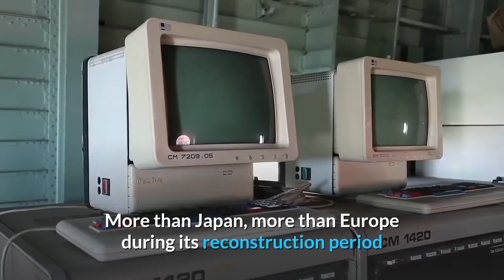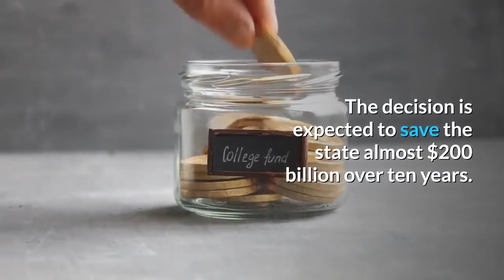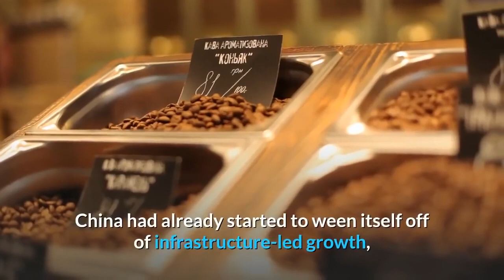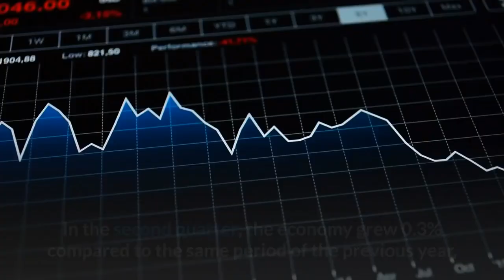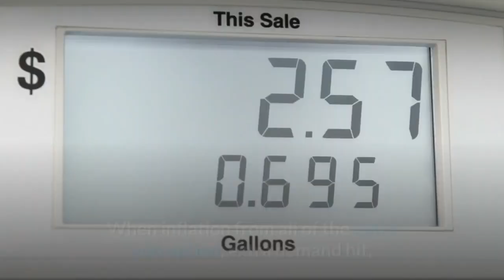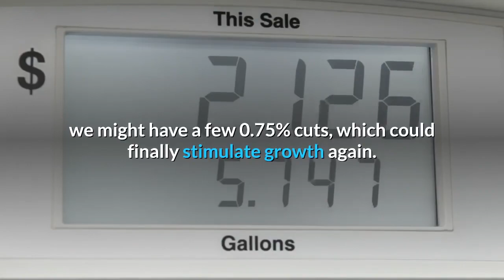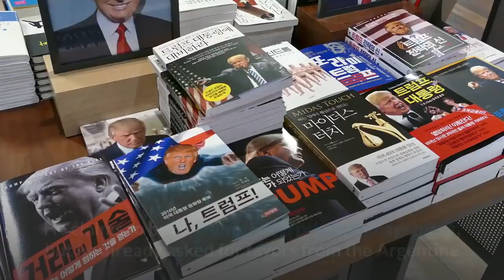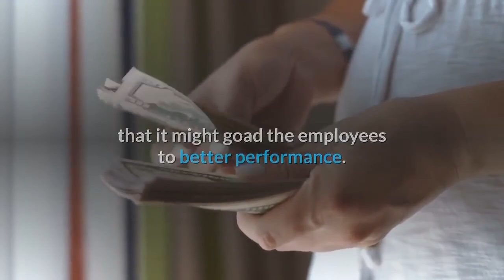👉Why Brazil is not The Economic Super Power that is supposed to be !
Brazil has an export-oriented economy, and last year their products brought in over $220 billion. China is Brazil's primary client.
With a population of 210 million people, a wealth of natural resources, and the world’s ninth-largest economy in nominal GDP terms, Brazil has always been a land of great potential. But years of political turmoil and stagnant productivity have held the country back as Brazil enters a period of economic reforms.
Some of Brazil’s key economic strengths include a vast market, a diversified economy with a historically solid industrial base – perhaps less so in recent years – a strong agricultural sector, and robust domestic demand. Brazil is an exciting country for those who like to innovate and who wish to bring something new to the table. It’s characterized by its flexibility and its openness to contributions and new ideas.
Brazil’s most significant challenges today are education and productivity.
Something that people may not be aware of is that between 1930 and 1980, Brazil recorded more growth than any other country. More than Japan, more than Europe during its reconstruction period and even more than China at the beginning of the 1980s. But in the last 30 to 40 years, although Brazil is a large economy, it experienced a period of weak growth and stagnant productivity.
So Brazil’s most significant challenges today are education and productivity. Therefore, it’s an exciting time for Brazil because they are entering a period of reforms that could transform the dynamics that have dominated the economy over the past 30 years.
One of Brazil’s main challenges today is that it has 13 million unemployed people, and worse, many more in a situation of underemployment and job insecurity. If you look at the broader metrics that include part-time employment, people who’d like to work full-time but aren’t able to, we get to a figure of almost 27 million people, which is about 25% of the economically active population. So it’s an extremely dramatic situation from a social perspective.
But there is yet another challenge in that it’s not easy for Brazil to embark on a policy of fiscal stimulus in the current climate; because Brazil has a sizeable budgetary imbalance and a significant deficit.
Recently Brazil's politicians have voted to raise the retirement age by nine years in a bid to boost a sluggish economy. Politicians from across the divide agreed to finally overhaul the pension system after years of trying to do so. The decision is expected to save the state almost $200 billion over ten years.